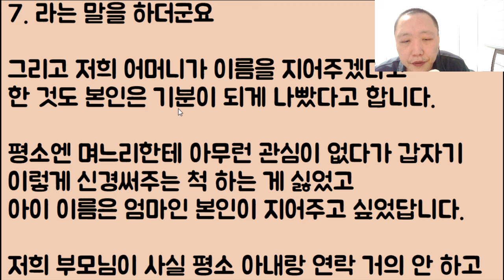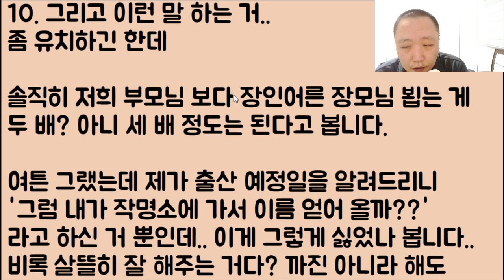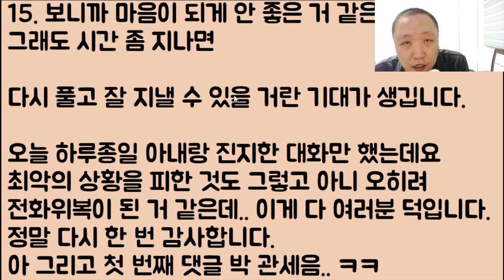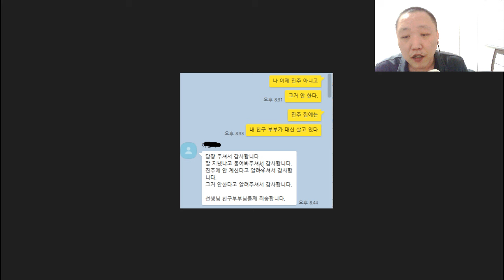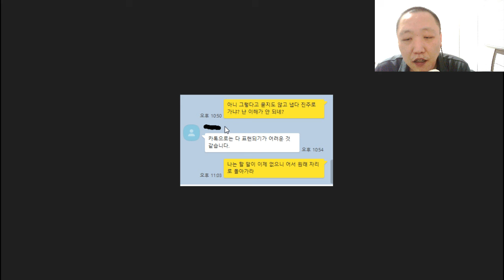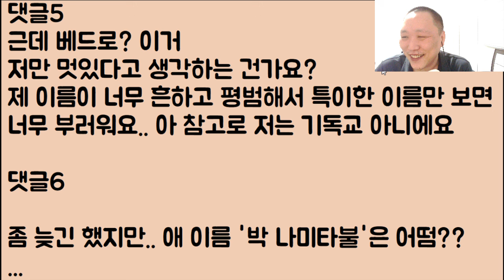[2부🤣🤣ㅋㅋ] 다음 달에 태어날 아이 이름을 무조건 '베드로'라고 지을 거라며 이거 아니면 이혼 할 거라는 아내.. 아니 저는 차라리 박 관세음이 훨씬 더ㅠ 후기, 2부